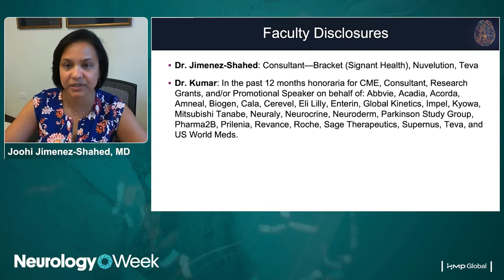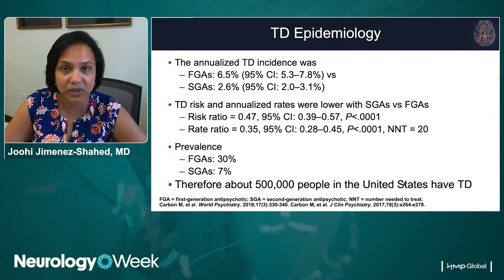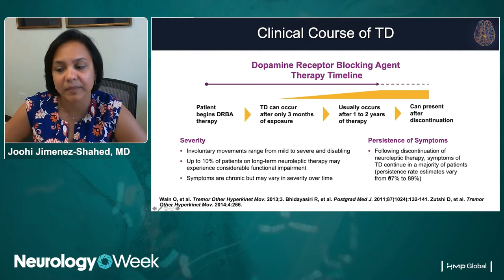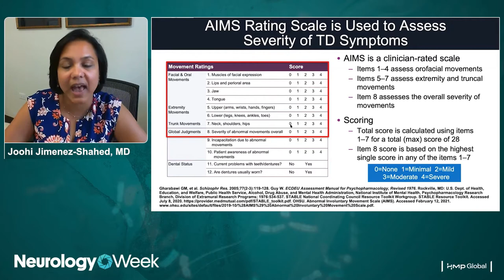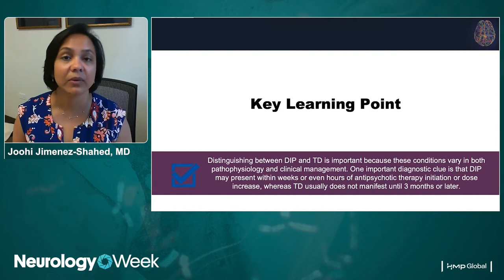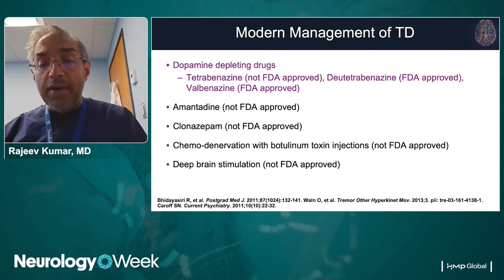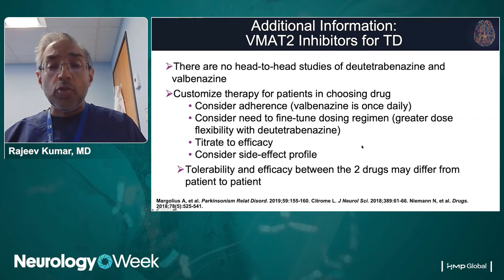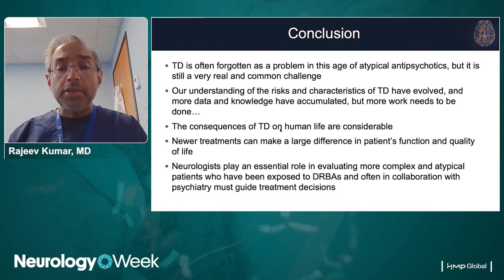Tardive Dyskinesia Across the Complexity Spectrum